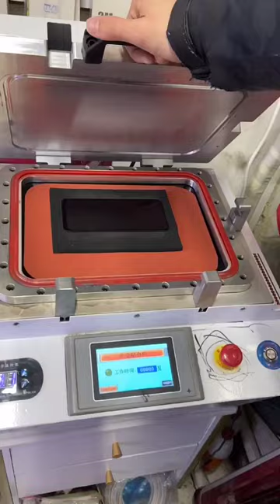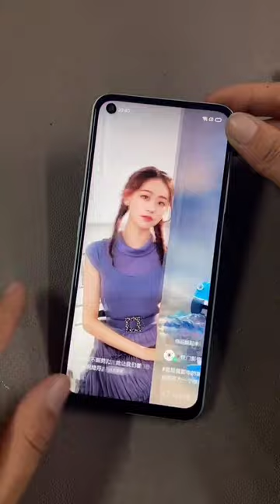Deep Restoration Ep 85